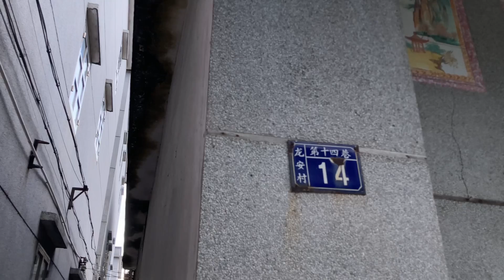開平之行：遊走在開平塘口鎮一帶，拍攝龍安村，這村環境漂亮，座落在商業區旁邊，看看龍安里的鄉村風貌！